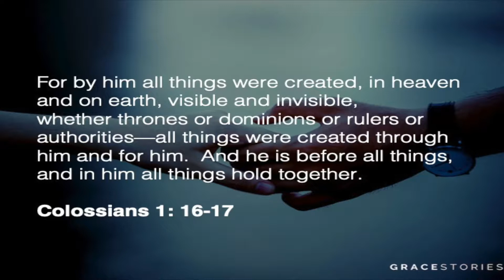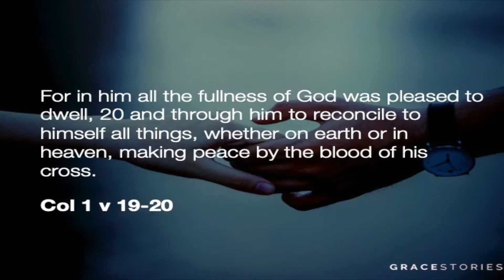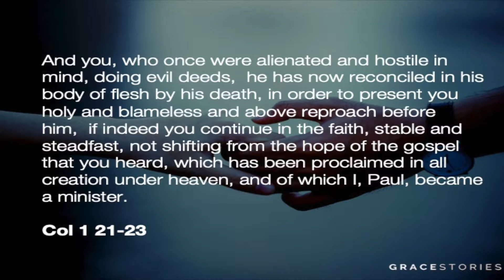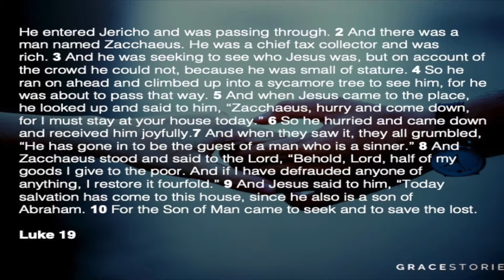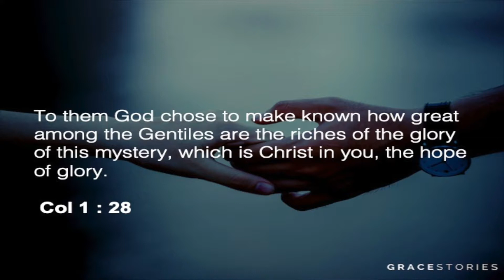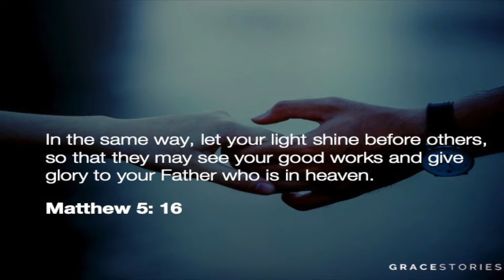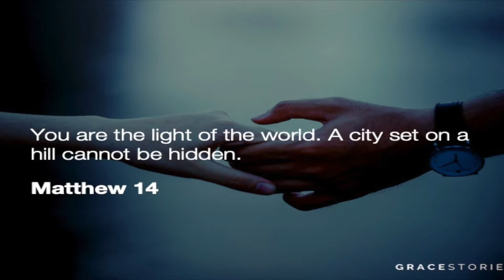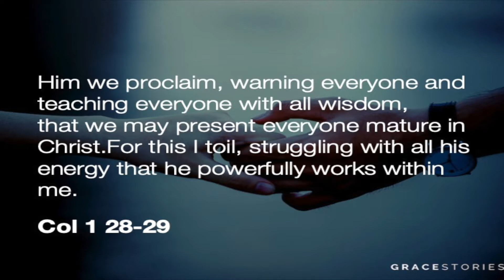Grace stories - Part 7 - In Him all things hold together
In a world of turmoil and uncertainty Penny looks at the unshakeable hope we have in our Lord Jesus. She exhorts us to draw again from Jesus our source “ the light of the world” and encourages us that Christ in us is the hope of glory for the world around us. We have a contagious love and we will experience life in all of its fullness when we lay down our our lives for the sake of others.